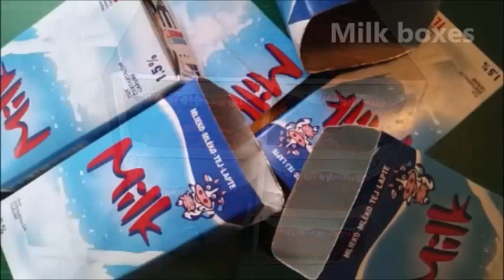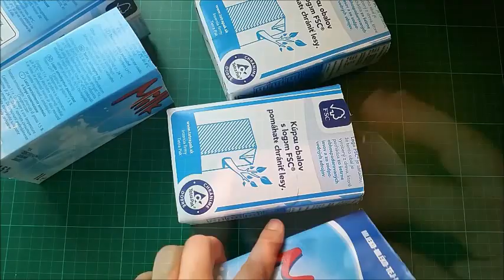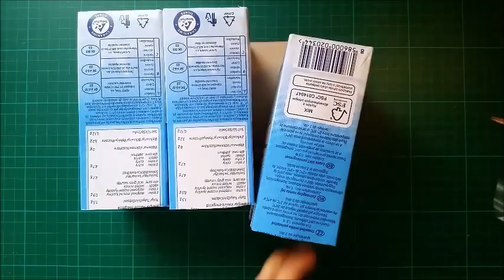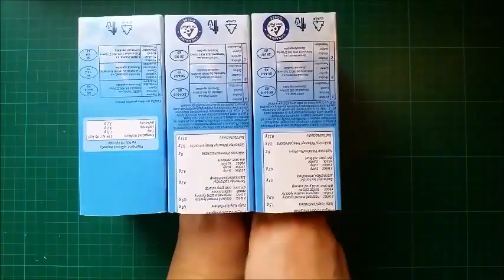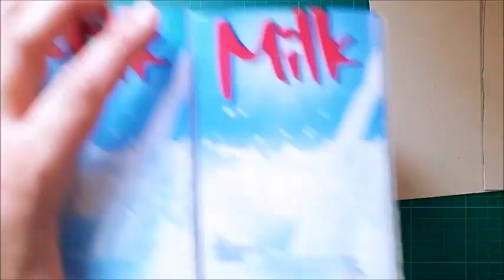How to make MARGARINE bowl drawer ORGANIZER